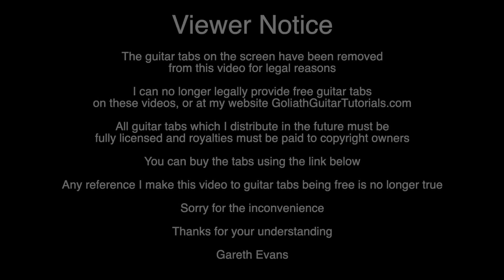Frosty The Snowman - Fingerstyle Guitar Lesson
Location Problem? Use This Free VPN ➨
Part of My "12 Days of Christmas" from 2015

🎄 Lessons For The Other Christmas Songs From the 2015 Medley 🎄